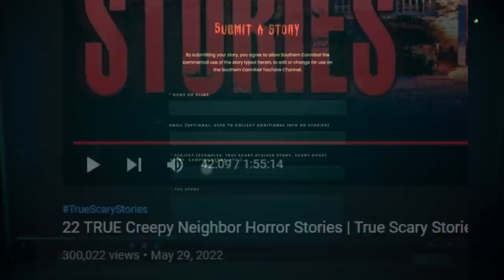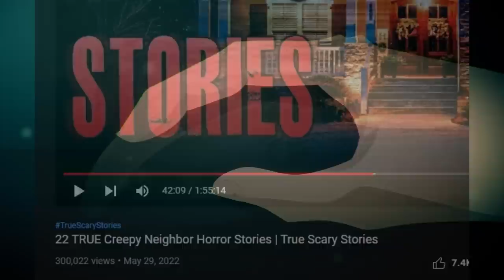15 TRUE Crazy Ex Horror Stories | True Scary Stories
Some Exes just can't let things go...

Stalk Me!

► These stories are from past videos!